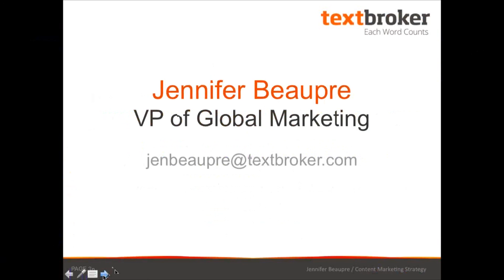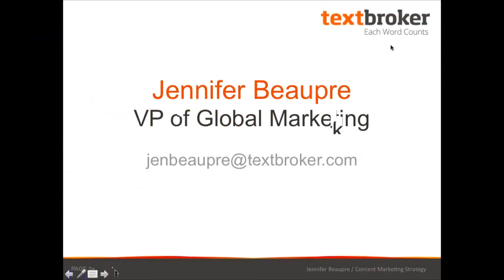Creating a Content Marketing Strategy Webinar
As vital cog to online marketing success, content marketing has seen a boom in recent years. Several trend studies have shown that up to 60% of marketers plan to increase their content marketing budget this year. But, as businesses increase their content budgets, we are beginning to see a lot of noise. It's becoming more difficult to break through the static and reach potential customers.

Breaking through the noise is hard work. In this webinar, VP of Global Marketing at Textbroker, Jennifer Beaupre, will guide attendees through the steps they need to take to build a content marketing strategy that resonates with potential customers. The webinar will cover how to build customer personas, identify what content to develop, and how to expand the reach of your content.

This intermediate-to-advanced webinar will teach attendees:
The latest trends in content marketing
How to break through the noise and let your message be heard
Why your content should match buyer personas
What content resonates with potential customers
How to expand the reach of your content beyond your own network

Marketing directors, marketing VP's, copywriters, e-commerce websites, content managers, website owners, business owners, Textbroker authors, Textbroker clients, and anybody eager to learn more about content marketing.